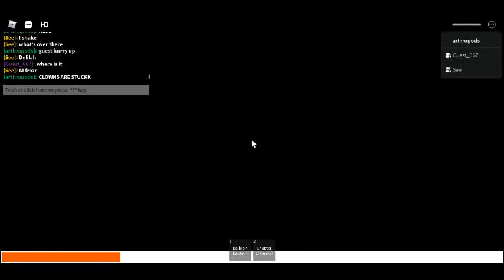Tree yard chapter 1 full gameplay (last part) WE GOT CLOWNS STUCK